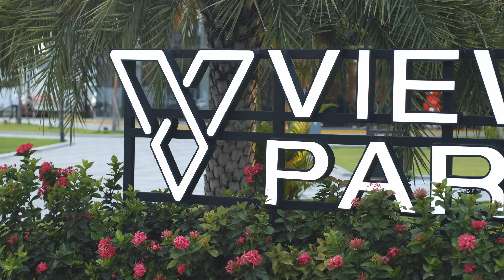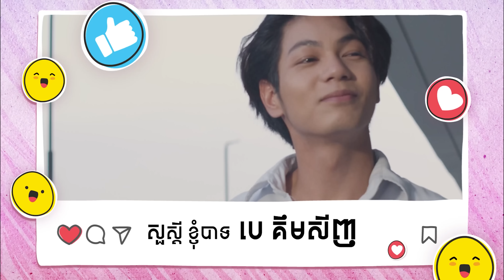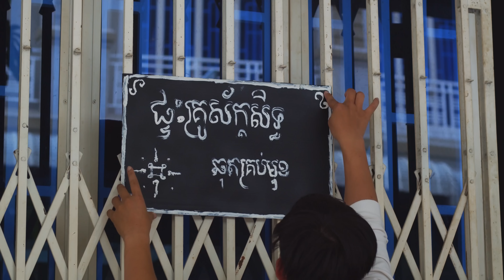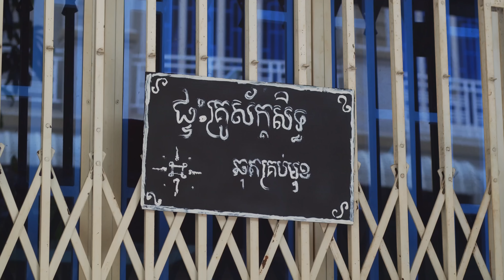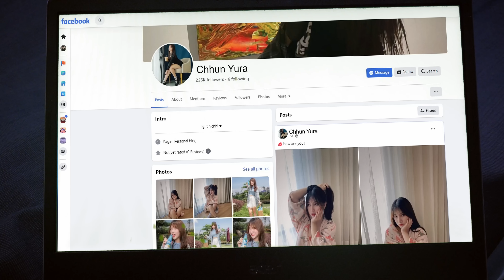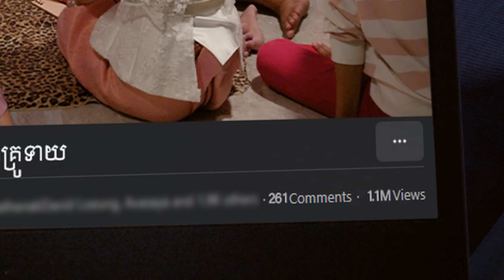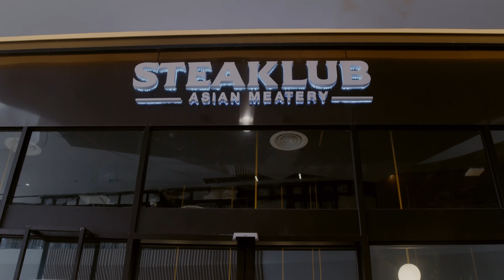"ដប់លានវីយូ Love You 10M" - EPISODE 1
នាំមកជូនដោយ:
សាប៊ូកក់សក់ និងក្រែមបន្ទន់សក់ ដូហ្វមីសីលឡាហ្វ្រេស (Dove Micellar Fresh) ថ្មី

និពន្ធដោយ : ជា តុងហៃ - វ៉ា សុភាវឌ្ឍនា
ដឹករឿងដោយ : វង្ស បញ្ញាវ័ន្ត - វ៉ា សុភាវឌ្ឍនា
ជំនួយការដឹកនាំរឿង : គង់ វឌ្ឍនៈ
គ្រប់គ្រងការថត : សាមញ្ញជន - Dom
កាត់តដោយ : D-Minor
Color Grade: DYRR Colorist
គ្រប់គ្រងទីតាំង : Nicola - Leezaa
រចនារូបភាព : ឈាង អ៊ាងសុង
សម្តែងដោយ : បេ គឹមសីញ (K-Sinh) - ឈុន ទីនសាន់ណា (Tin) - ចាន់  ស៊ីញស៊ីញ - អុឹង សាស្តា - សុខ វិច្ចរ៉ា - នាយចាបចៀន និង តារាកិត្តិយសច្រើនរូប